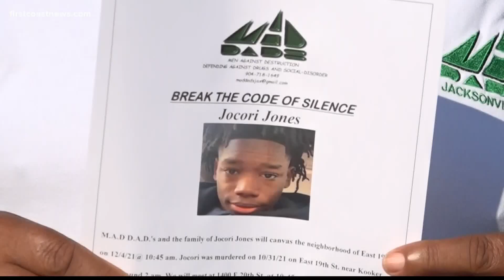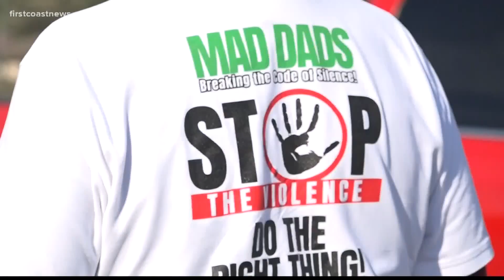Families of homicide victims react to dip in homicides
The Fraternal Order of Police say that community organizations and other programs have started to show progress in some communities.